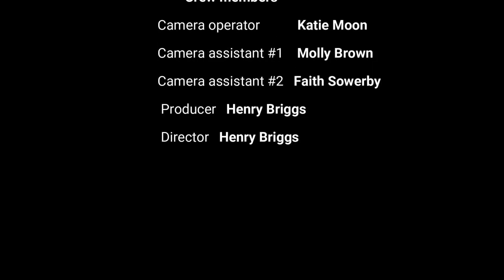How has God of War advanced through the digital age?